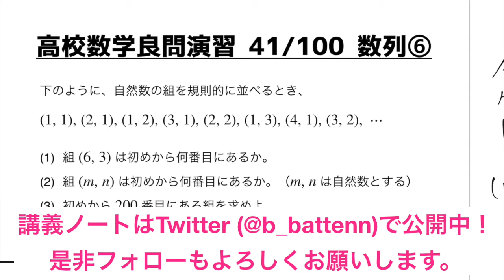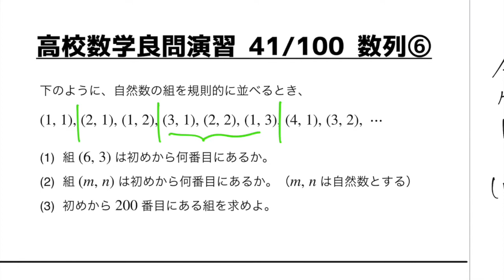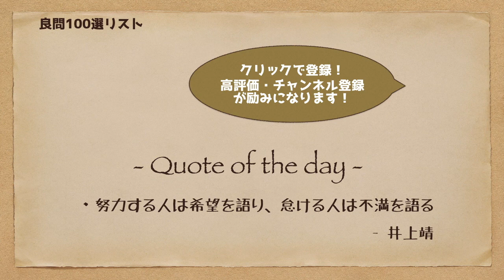群数列、全体 vs 各群どっちでいく？（応用）｜数列の頻出問題⑥【良問 41/100】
群数列の考え方をわかりやすく整理しました！後半戦です。

受験数学1A2Bの定番の良問を独学でも勉強できるシリーズです（1日1問・全部で100問予定）
解法暗記に頼らないための考え方を、1問の良問に凝縮させてじっくりと解説しています。

数学B 数列
①漸化式・シグマの計算 part 1
②漸化式・シグマの計算 part 2
③漸化式・シグマの計算 part 3
④和と一般項の関係式
⑤群数列の極意 part 1（基本）
⑥群数列の極意 part 2（応用） ⬅︎ ココ
⑦格子点
⑧連立漸化式
⑨領域の分割と漸化式
⑩図形と漸化式
⑪確率漸化式 part 1（基本）
⑫確率漸化式 part 2（応用）
⑬数学的帰納法 part 1（基本）
⑭数学的帰納法 part 2（一般項の推測）
⑮数学的帰納法 part 3（整数）
⑯数学的帰納法 part 4（仮定を工夫）

まだ単元の勉強が足りてないなあという方は、下のタグから、他の方々の授業動画を復習してみてください。